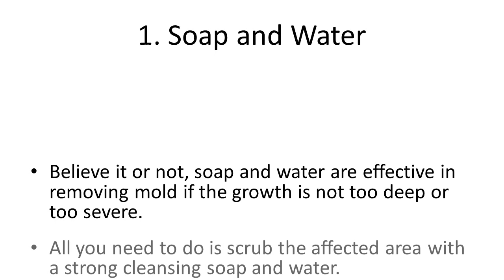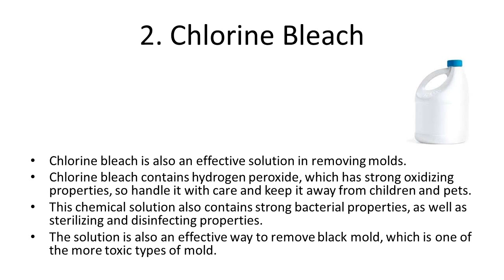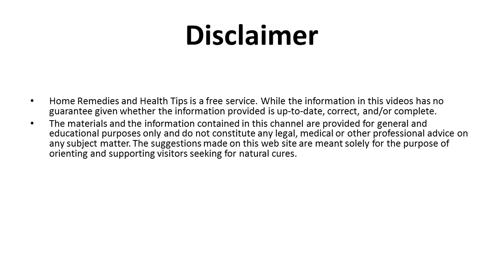4 Home Remedies for Mold Removal | How To Get Rid Of Moles on Face Naturally at Home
4 Home Remedies for Mold Removal | How To Get Rid Of Moles on Face Naturally at Home